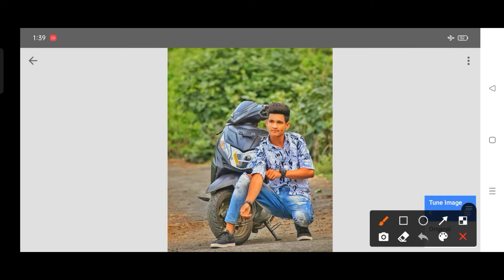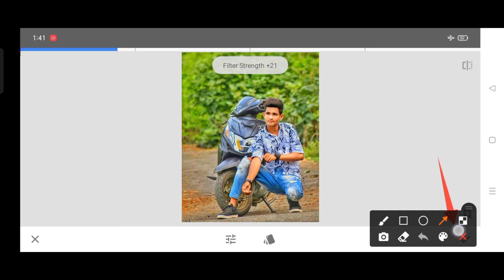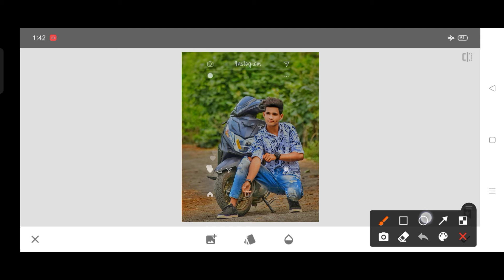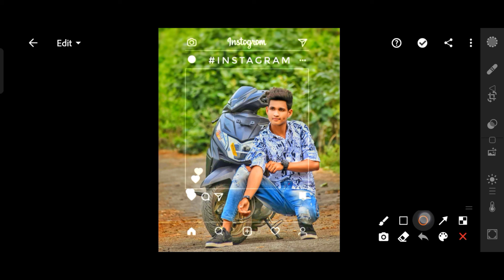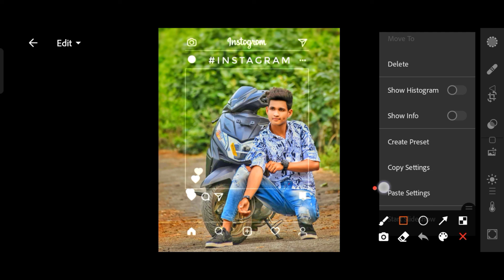New Instagram viral photo editing 2021 | Instagram photo editing tamil | snapseed colour change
,,,,,,,,,,,,,,,,,,,,,,,,,,,, 💌 LlKE,,,,,,,,,,,,,,,,,,,,,,
______________✔COMMENTS _______________
,,,,,,,,,,,,,,,,,,,,,,,,,,,,,,SUBSCRlBER,,,,,,,,,,,,,,,,,,,,

💌Queries Solved in this video👇

cb editing
cb photo editing video
сb
Photo
Editing
Cb photo editing pc
Photo editing
Cb Editing
Snapseed Editing
Snapseed
Snapseed trick
Picsart Style Hair Editing
Picsart Editing
hair editing
tutorial
danish zehen hair style editing tutorial step by step in
hindi
picsart editing
picsart
picsart tutorial
picsart manipulation
picsart cb editing
picsart hair
picsart manipulation
picsart cb editing
picsart hair